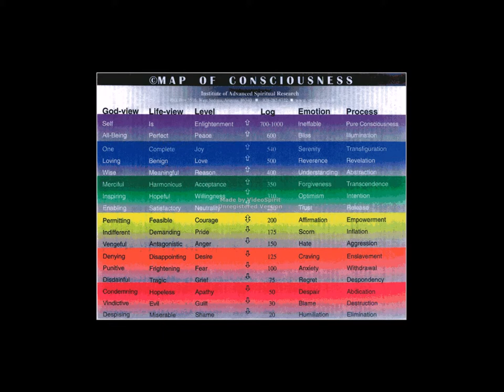Myles - Introduction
Introducing...

2010